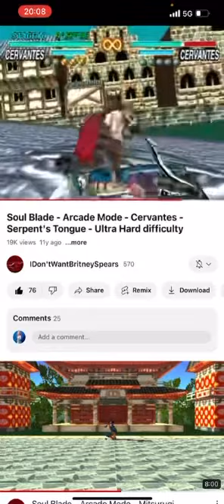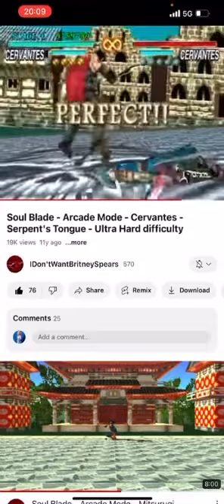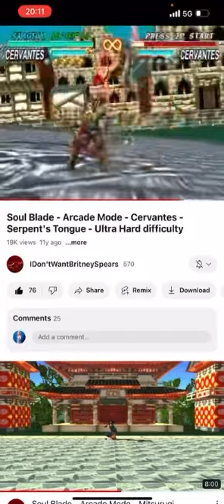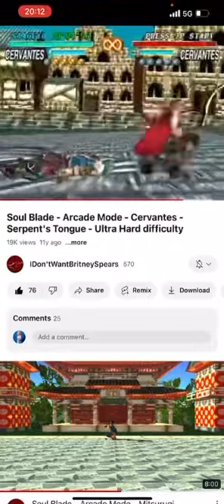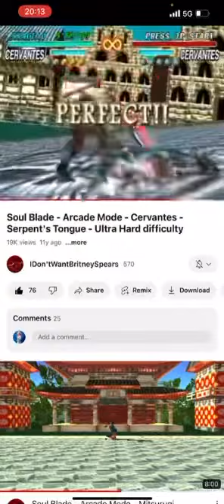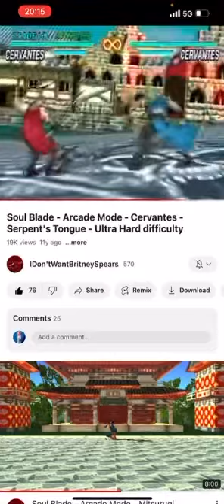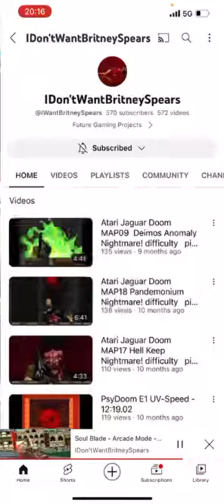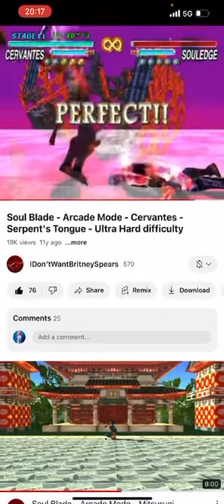How Do You Feel That Today’s Friday?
How Do You Feel That Today Is Friday?